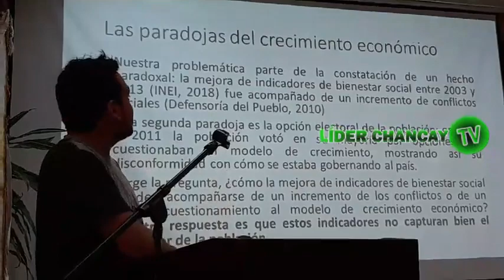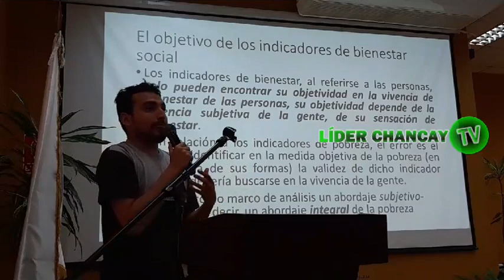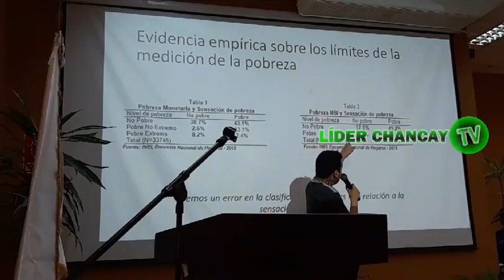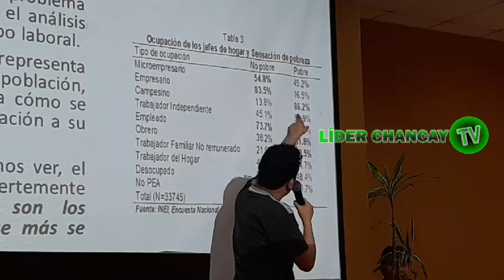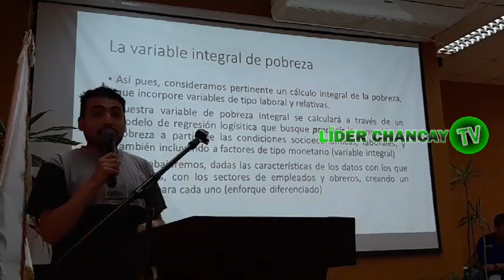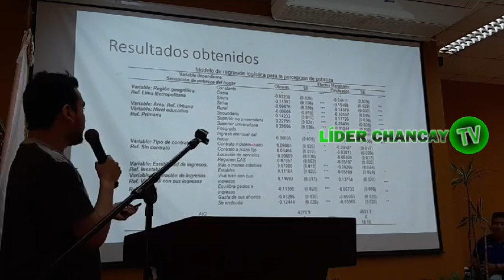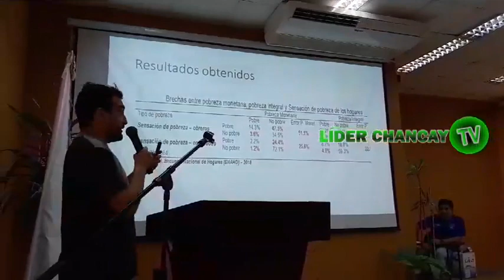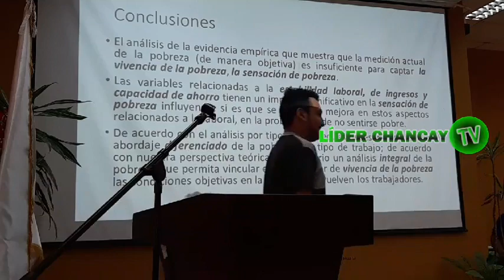LÍDER CHANCAY TV. Premiación Situación laboral en Chancay